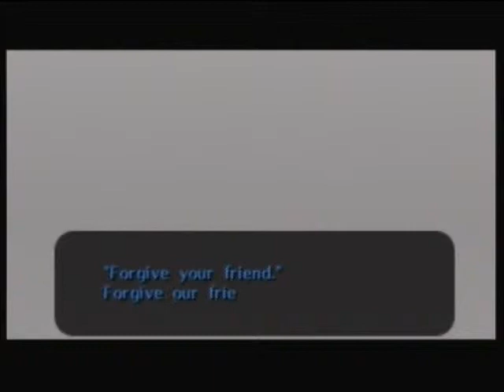Let's Play Legend of Zelda: Majora's Mask Part 50 - Twinmold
We get the last of the faeries, defeat Twinmold and gain the last of the remains, and get the Great Faerie sword.